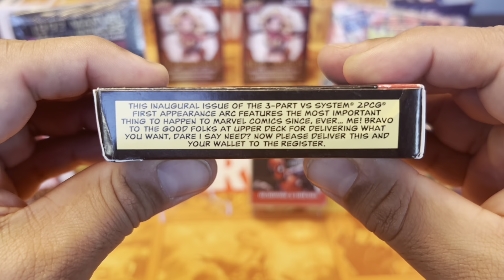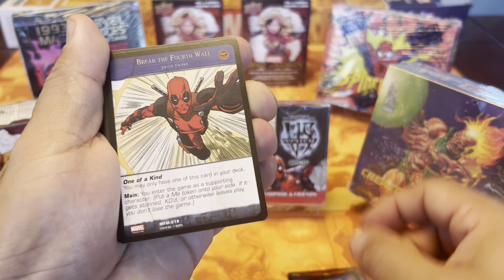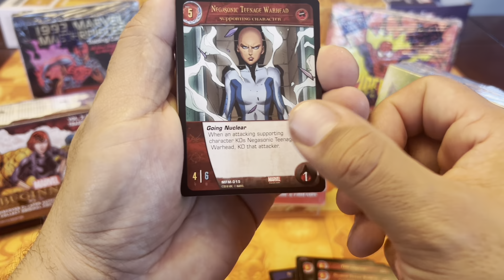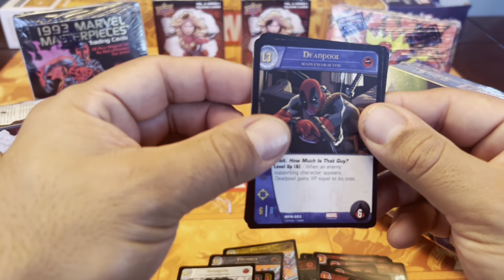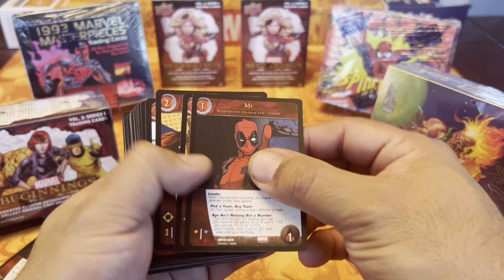Unboxing Marvel Deadpool & Friends VS. Hunting PC characters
Hunting deadpool and friends VS for pc characters in unusual card stock